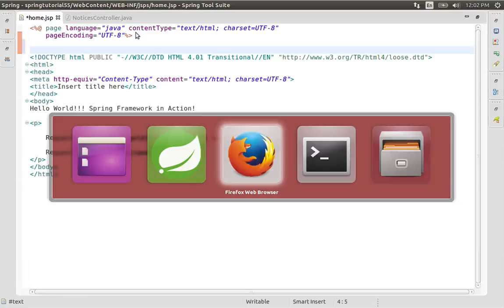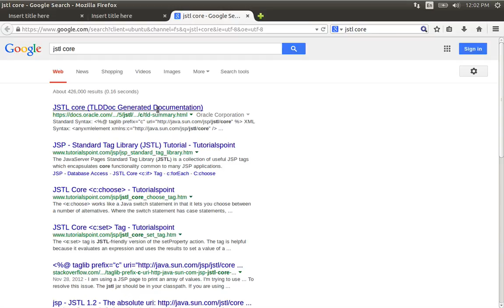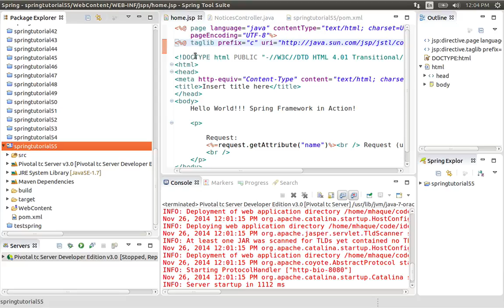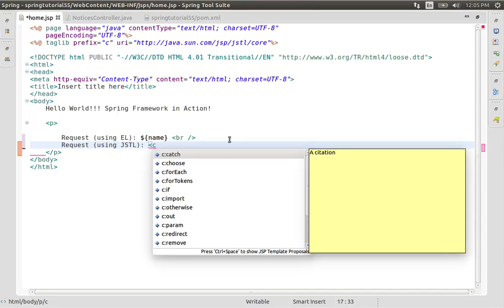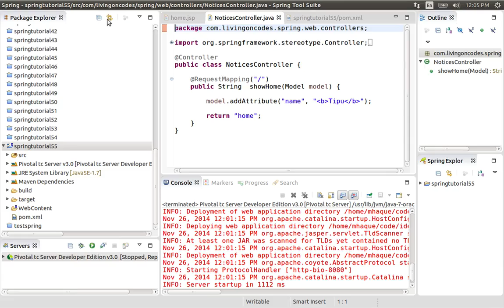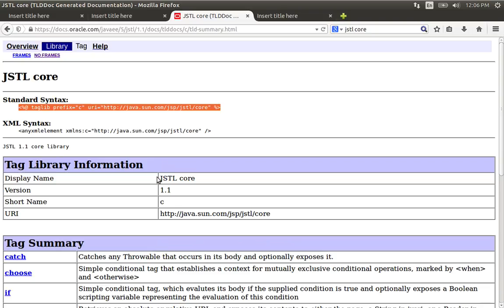55 Using JSTL